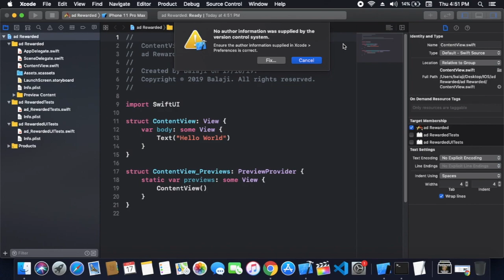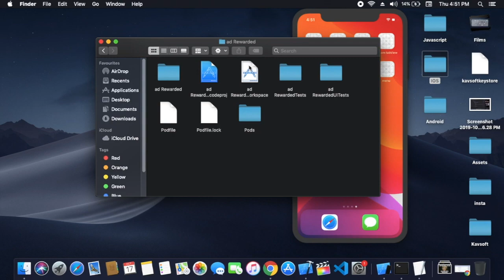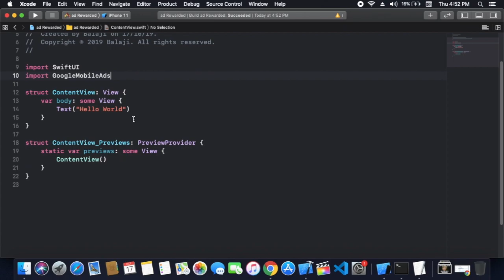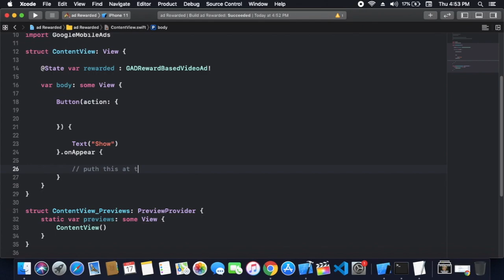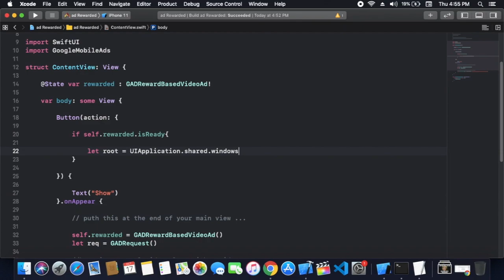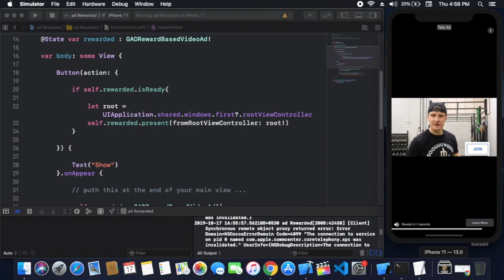AdMob With SwiftUI - AdMob Rewarded Ad Video With SwiftUI - How To Use AdMob RewardedAd In SwiftUI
In this video i'm going to show how to embed AdMob rewarded Ad Video With SwiftUI.
My macOS Version is 10.14.6 Mojave

For More